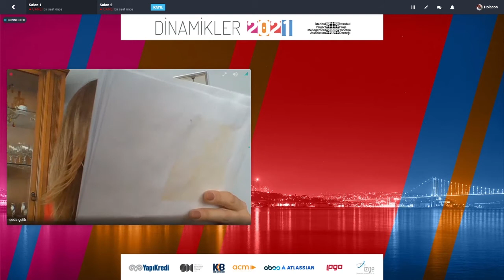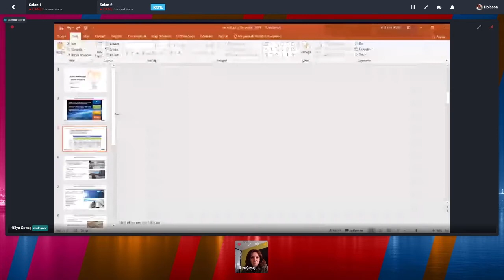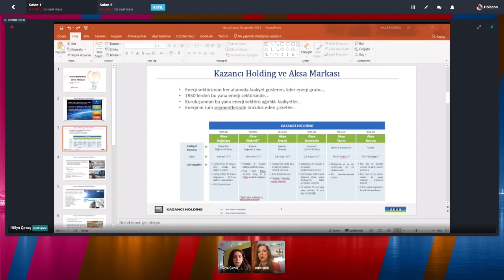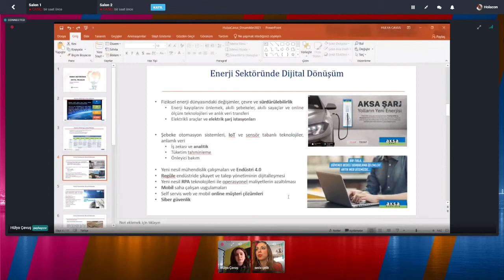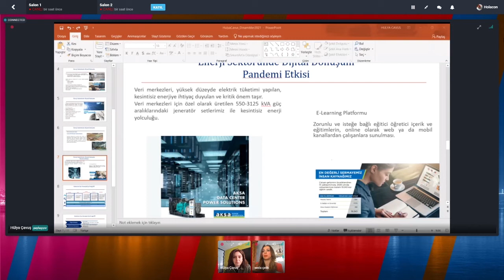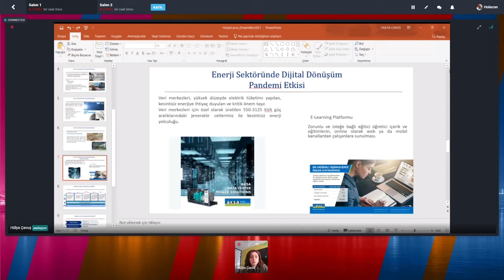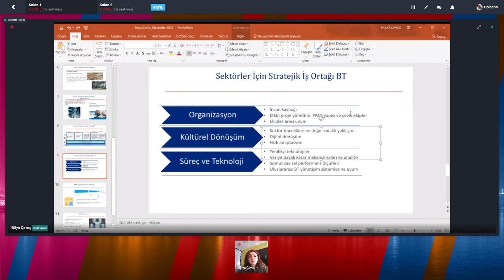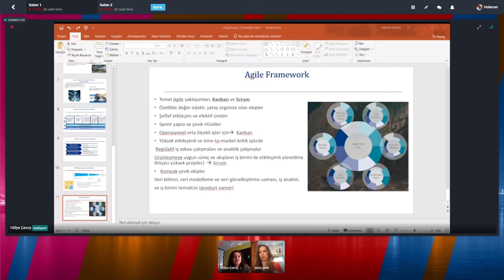Dinamikler 2021 - Hülya Çavuş